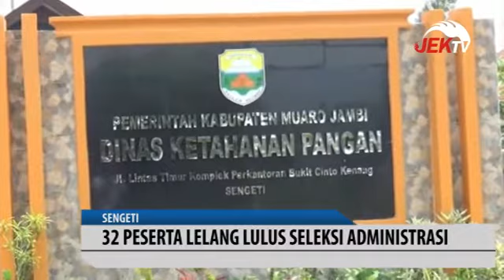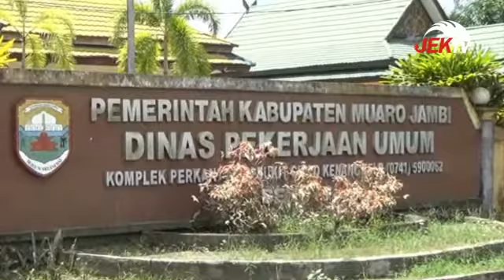32 PESERTA LELANG LULUS SELEKSI ADMINISTRASI